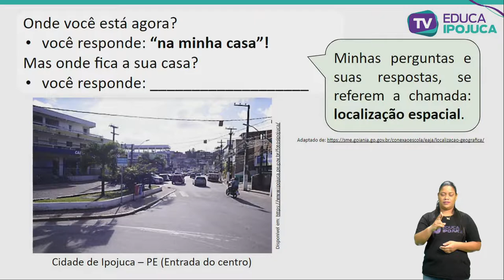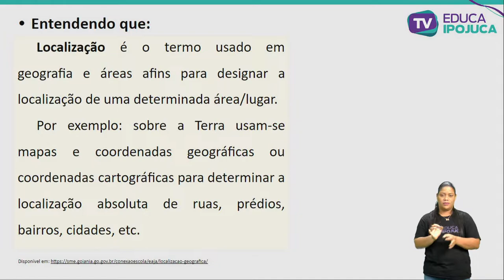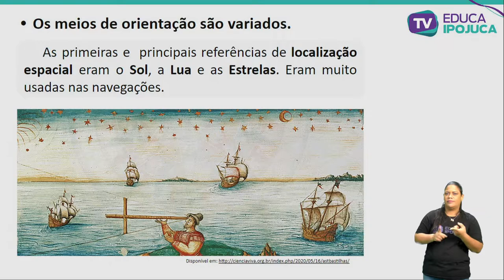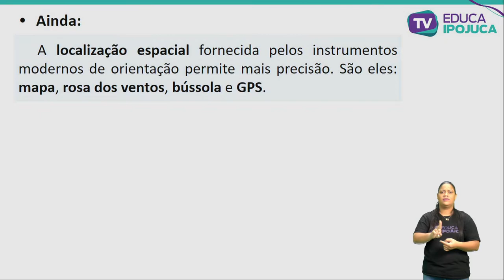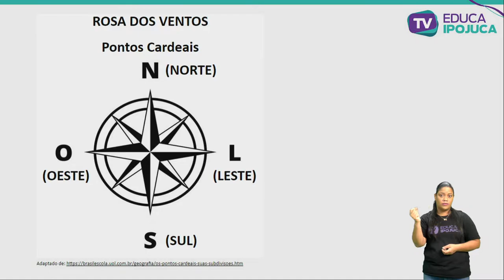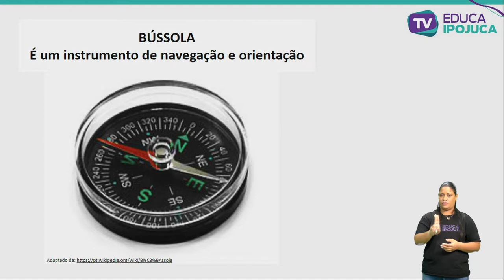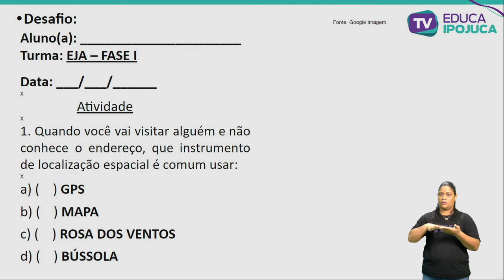GEOGRAFIA - ENTENDENDO A LOCALIZAÇÃO ESPACIAL - EJA I - AULA Nº009